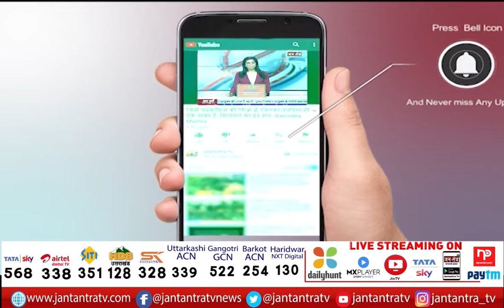PIPELINE BUSTED IN JOHRIPUR | GOKALPUR | DELHI NEWS | WATER ON ROAD | Jantantra TV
About Video
गोकलपुर- पानी की पाइप लाइन फटी
पाइप लाइन फटने से अफरातफरी का माहौल
हजारों लीटर पानी बहा
स्थानीय लोगों ने क्षेत्रीय विधायक को दी जानकारी
PWD और जल बोर्ड को भी दी जानकारी

In This Video: Delhi Jal Borad,
PWD Delhi,
Pipeline Busted,
Water Overflow On Road,
Delhi Nagar Nigam,
Arvind Kejiriwal,
Manish Sisodia,
Delhi Delvelopement,
Gokalpuri,
East Delhi,